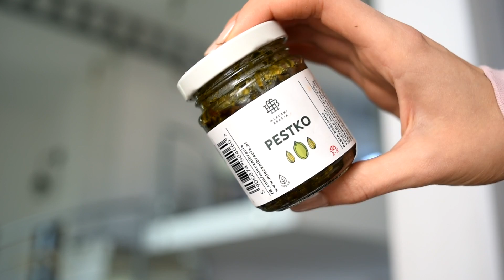Testujemy wegański ser feta, serki, mleka, burgery